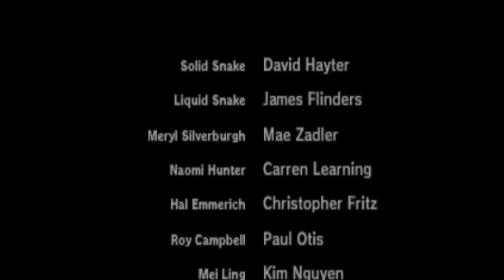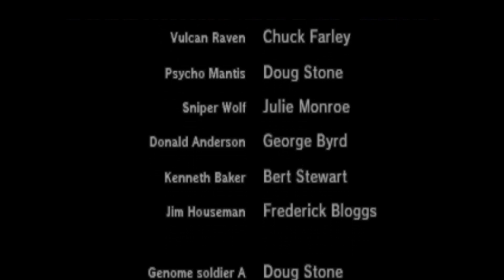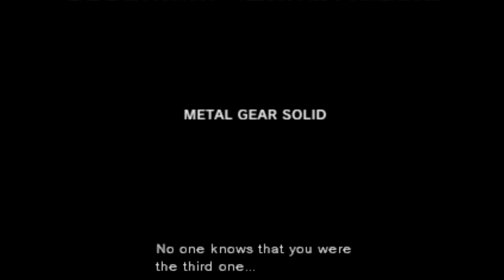Metal Gear Solid - Playthrough Part 10 (Commentary)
Metal Gear Solid is a classic game from the mind of Hideo Kojima and published by Konami in 1998. This is definitely in my top 10, and it still plays well; even if the graphics are nothing to write home about these days.

Part Ten // Liquid jumps into Metal Gear and tries to tear Solid Snake a new one. Why won't you die, Liquid! Oh, wait...

- Wenslock